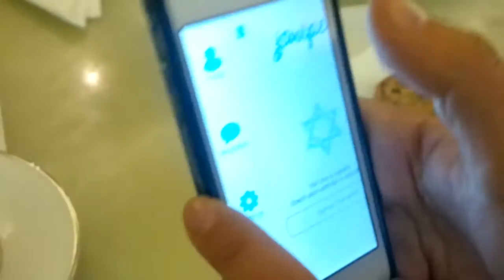JSwiping with Liana Rosenberg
Swiping